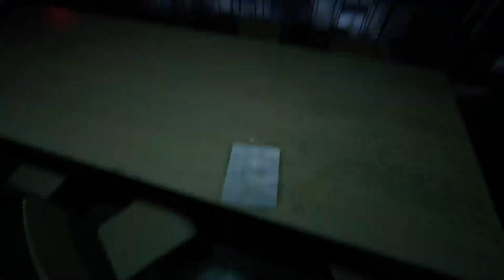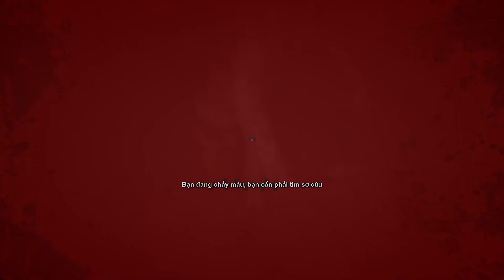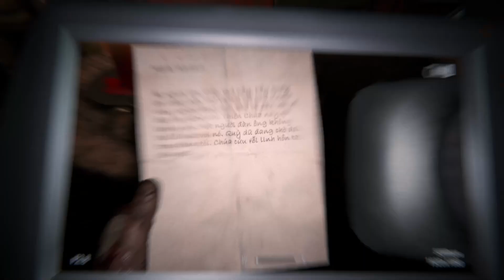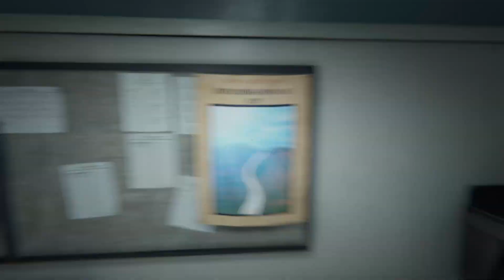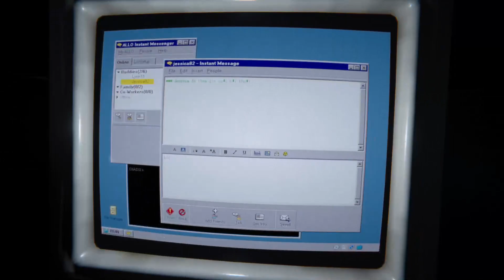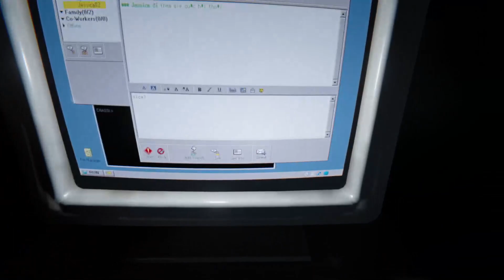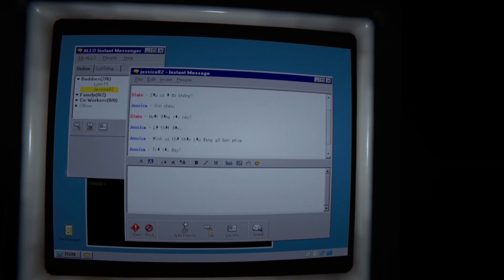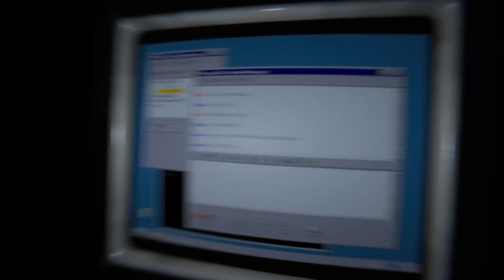OUTLAST 2 Việt Hóa #2 : Sợ Quá Anh Em Ơi, Tới Công Chuyện Nữa Rồi | 1996 Gamingg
1996gamingg 1996gaming outlast2 OUTLAST 2 . Mong anh em ủng hộ clip nha.
Mình live stream 2 ca 9h30 - 12h trưa . 9h30 - 11h30  .
.Game UNCHARTED 5 .Game Thần Trùng .Game Sekiro: Shadows Die Twice .Game Far Cry 5 .Game PAPER DOLLS 2 .Game PARANORMAL HK
Fanpage . Nhóm của Ken Trang Tik Tokl